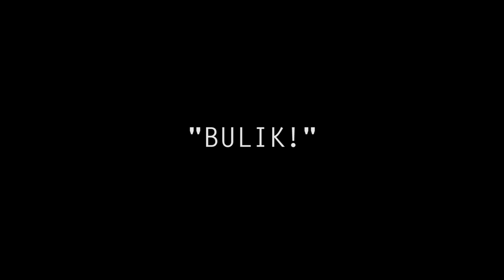"BULIK" - HORROR SHORT MOVIE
Bulik adalah sebutan bagi adik perempuan dari ibu atau ayah.
Film ini menceritakan tentang ketidak sengajaan kita dalam menangkap objek yang mungkin sebenarnya tidak terlihat oleh mata normal. Kadang "dia" bisa menjadi orang yang kita kenal.